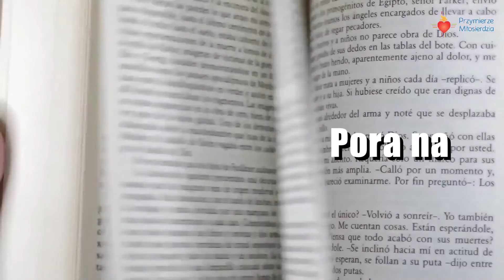Ewangelia wg św. Jana 17,11b-19 19.05.2021